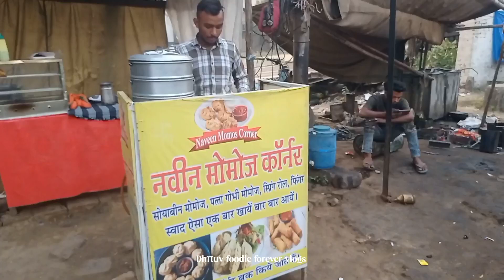Mathura Super Tasty नवीन पत्ता गोभी मोमोज सिलबटे की चटनी के साथ | Indian Street Food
Hello Family Today We Meet Hardworking  Bhaiya Selling Tasty Momos With Desi Chutney Ke Saath
स्वादिष्ट मोमोज 😋 | Indian Street Food | Braj Street Food
📍Holigate Shanti Market
Let's spread happiness around the world 🌏 😊
Love & Support ❣️
Let's  Explore Taste 😍 ✈️